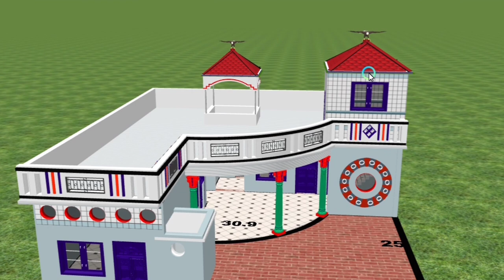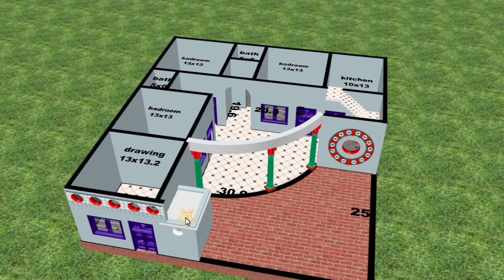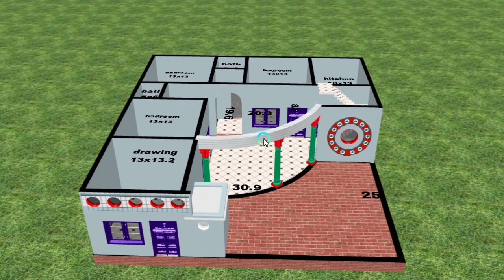8 marla house designs in pakistan || village plan 3 bedroom || farm house design village style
house dizain photo village
home design simple village low budget
home front design indian style simple
village
pakistani village house
modern village house design
home design simple village 4 bedroom
simple home design in village single floor
village style house

branded design makan ka naksha
village house design home front design baranda design
house design ghar ka design home design front design of house
kothiya de naksha home design front view
village house plan 3 bedroom,
modular kitchen designs,
M's Architect Designs,

30*40 house design in village area,

Beautiful home design,
House plan 3D front elevation,
House in Lucknow,
ghar ke design،
20 feet front elevation design،
baramda front design،
pakistan،
village house front elevation design،